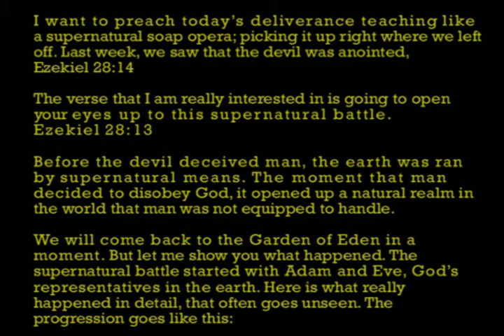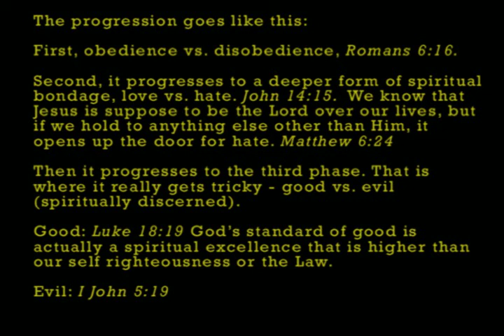PT 2 - THE SUPERNATURAL BATTLE OF THE TWO ANOINTINGS (Good vs. Evil)